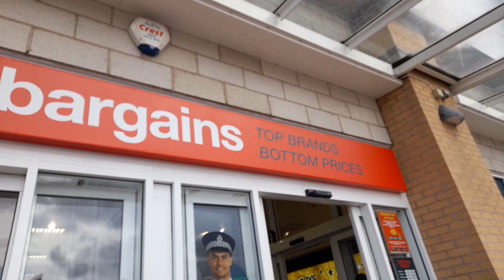Serious Issue || Undercover Dark Reality of UK Primary Schools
Don't forget to like this video if you enjoyed watching it, and if you haven't already subscribed, make sure you to also SUBSCRIBE, and click the BELL ICON so you dint miss out on any videos.

Serious issue in uk,s school
Uk k primary schools main bachay confused or bachay paryshaan